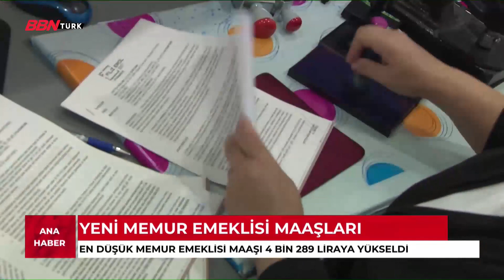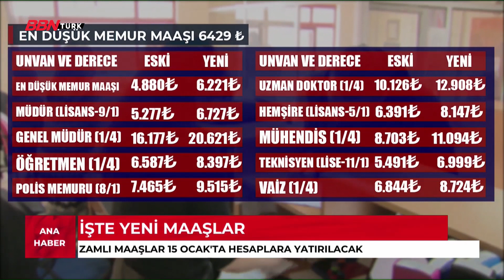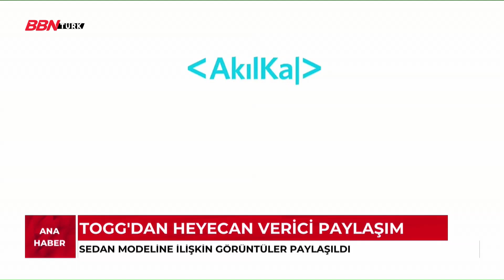Vakalar iki kat arttı 'BBN Ana Haber Bülteni' |Hande İpekgil| - 04.01.2022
Günün en sıcak ve çarpıcı gelişmelerini bulabileceğiniz güvenilir, tarafsız ve kaliteli haberin adresi BBN Türk Ana Haber, Hande İpekgil'İn sunumuyla izleyicileriyle buluşuyor. Sıradanlaşmış bültenlerden çok daha farklı bir sunum ile izleyiciye aktarılan BBN Türk Ana Haber hafta içi her gün saat 19:30'da canlı yayınla BBN Türk'te

➤TİVİBU
- 60. Kanal
➤KABLO TV
- 72. Kanal
➤D-SMART
- 38. Kanal
➤TÜRKSAT 4A
- Frekans : 12729 ,
- Sembol Rate : 30000 ,
- Polarizasyon : V(Dikey) ,
- FEC Değeri : 2/3